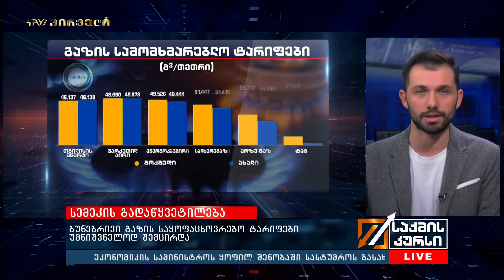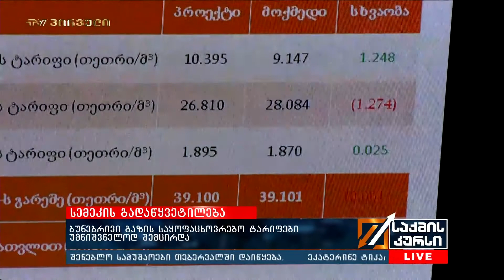ბუნებრივი გაზის საყოფაცხოვრებო ტარიფები უმნიშვნელოდ შემცირდა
თბილისში ბუნებრივი გაზის საყოფაცხოვრებო ტარიფები უმნიშვნელოდ შემცირდა. ახალი ტარიფები სამწლიანია და 2022 წლის ჩათვლით იქნება ძალაში. დღეს საერთო ჯამში, სემეკმა ექვსი კომპანიის ტარიფები დაადგინა, ესენია - თბილისი ენერჯი, ვარკეთილაირი, ენერგოკავშირი, საჩხერეგაზი, არზუ გაზი და ტაბა. რა ფაქტორებმა იქონია გავლენა გაზის ახალ ფასებზე, ანუ უმნიშვნელოდ, მაგრამ რის ხარჯზე შემცირდა ტარიფი?